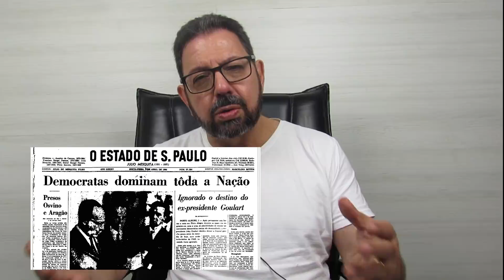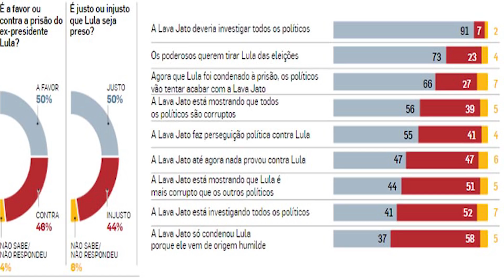Estadão diz que para 73% do país Lula sofre perseguição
A pesquisa mensal sobre política feita pelo Instituto Ipsos para jornal O Estado de São Paulo apontou  dados que mostram que o discurso da esquerda sobre Lula e a Lava Jato está vencendo a disputa com a direita por corações e mentes. A pesquisa mostra que a maioria esmagadora do país (73%) julga que Lula é um preso político. Exatamente como a esquerda vem dizendo.